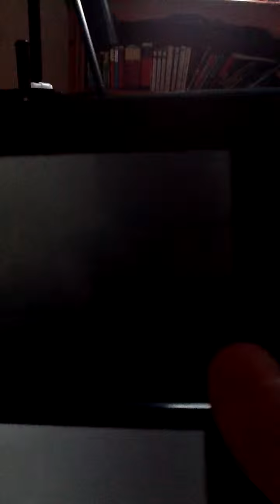Skylanders: gill grunt gameplay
Hey guys here is gill grunt